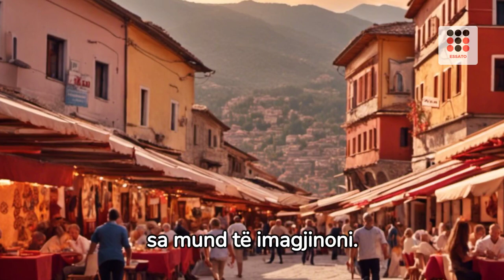10 restorantet më të mira në Shqipëri!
10 restorantet më të mira në Shqipëri!